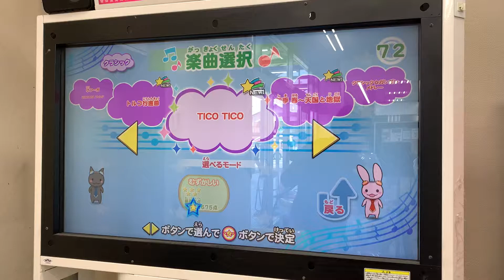TICO TICO(むずかしい/フルコンボ)【ミュージックガンガン！超増加版】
★5
101コンボ

撤去店舗